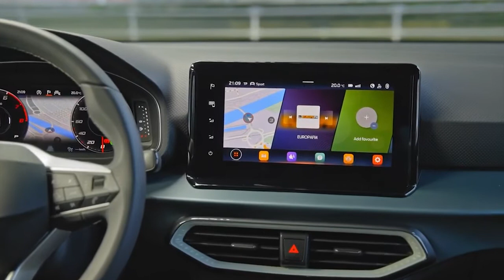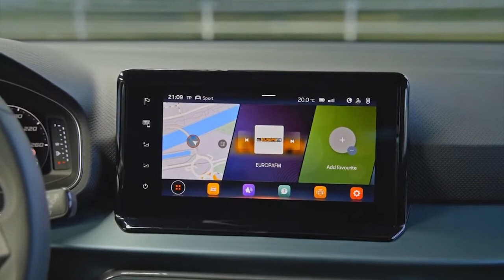New SEAT Arona Xperience 2022 Facelift - Crazy LED headlights, Exterior & Interior, Driving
The SEAT Arona’s exterior design is updated, now including 100% LED headlights as standard, as well as the model’s name embossed in handwriting.
In addition, the SEAT Arona receives a new Xperience trim, to present a more rugged urban SUV appearance. This includes an updated face with a newly designed front bumper including new fog lamps. Inside both vehicles deliver a revolution. The new SEAT Ibiza and Arona are bringing greater functionality and quality to their respective interiors, leveraging an improved design language and increased levels of connected technology and new, more elegant materials to deliver something new. A completely new soft dashboard with larger, floating central infotainment systems - now placed in an elevated position to improve the ergonomics – as well as a new ergonomically designed multifunction steering wheel in Nappa highlight the new design language inside. That character is enhanced further with newly designed and illuminated air vents.
The new SEAT Ibiza and the new SEAT Arona are now fully connected with in-car and out-car connectivity, including Wireless Full Link system (Android Auto and CarPlay) as well as SEAT CONNECT. Users can interact with the new 9.2’’ infotainment system using natural language through the wake-up phrase “Hola Hola”.
Both Ibiza and Arona incorporate new Driver Assistance Systems such as Travel Assist that combines ACC and Lane Assist over the entire speed range. And with Side Assist, Traffic Sign Recognition and High Beam Assist, the SEAT Ibiza and SEAT Arona are equipped with the latest in terms of safety systems.
Both the new SEAT Ibiza and Arona offer a range of powertrains between 80PS and 150PS (between 90PS and 150PS for the Arona), including petrol and compressed natural gas, linked to either manual or DSG dual-clutch transmissions.
Production of the SEAT Ibiza and Arona, designed and developed in Barcelona started this week at the brand’s Martorell facilities.